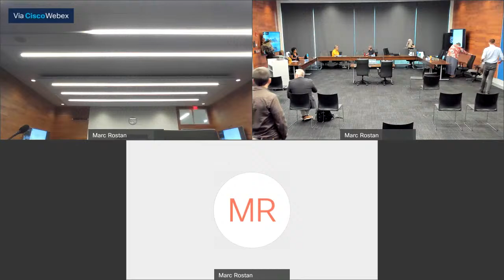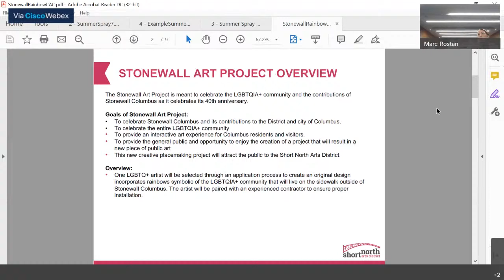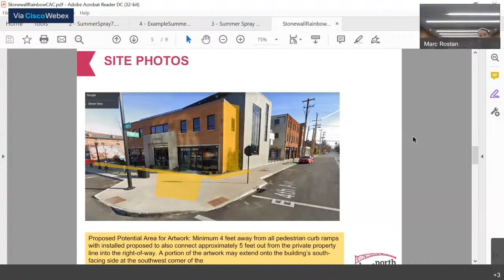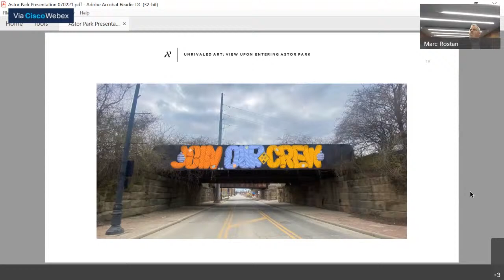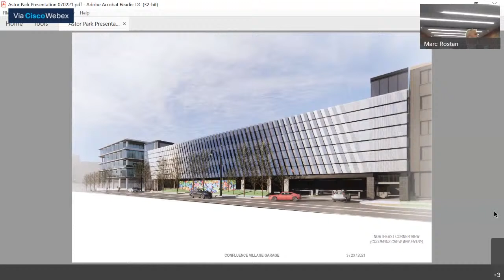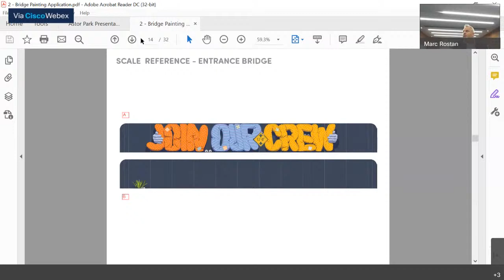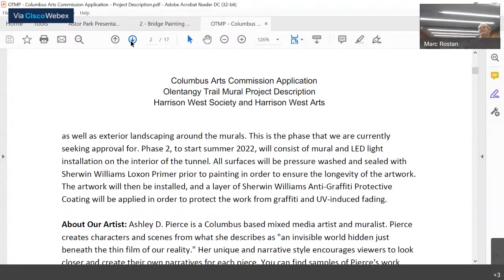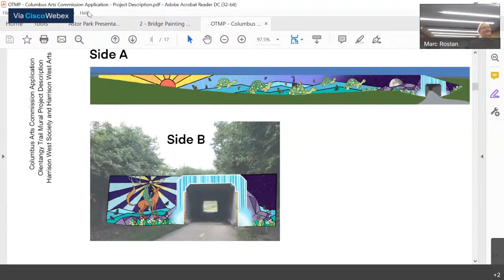Special Meeting: Art Commission